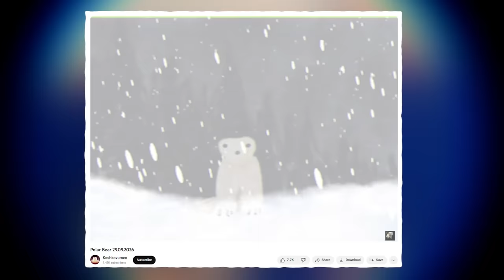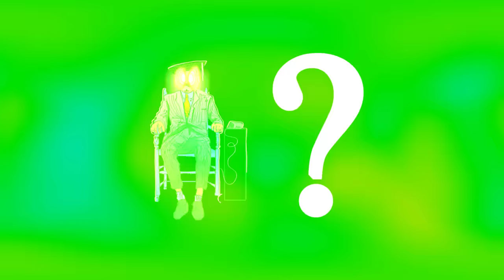This Russian Polar Bear Is Taking Over The Internet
Let's dive into the Polar Bear meme from 2026

Dank Lollies
FreeGamer
Larka
richtofen
PaperDice